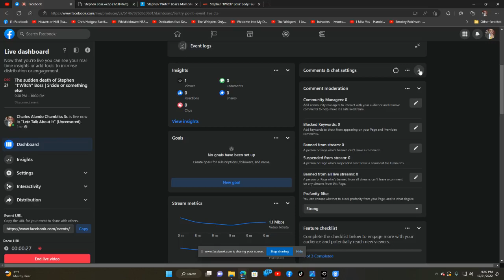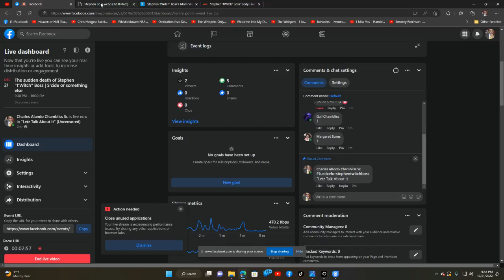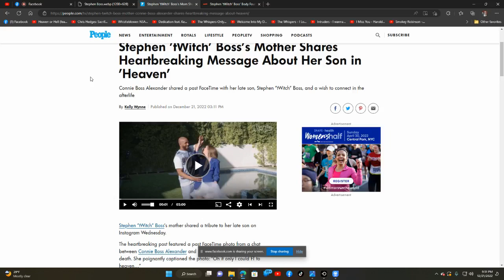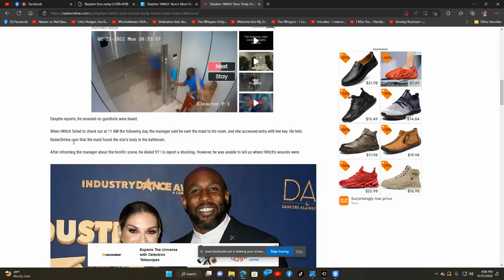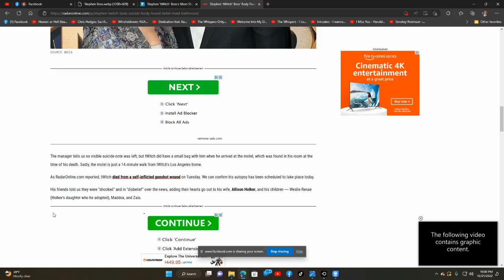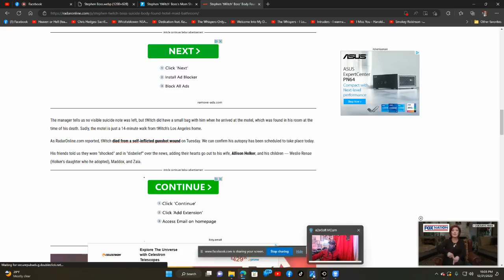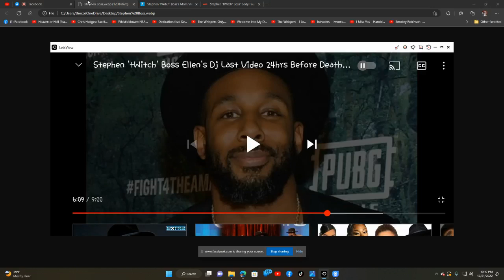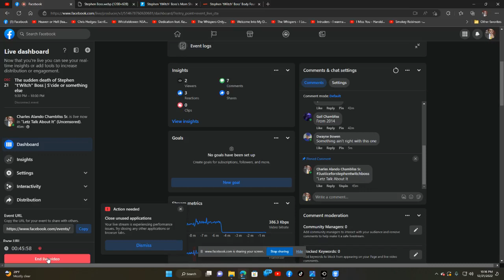The sudden death of Stephen "t'Witch" Boss | Last message within 24 hours of death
The sudden death of Stephen Laurel "tWitch" Boss (September 29, 1982 – December 13, 2022) has left the world shocked in disbelief due to his bigger than life personality and endless happy demeanor. Stephen was a beloved husband, father of 3 beautiful daughters an American freestyle hip hop dancer, choreographer, actor, television producer, and television personality. In 2008, he finished in second place on the American version of So You Think You Can Dance (SYTYCD). From 2014 to May 2022, he was featured on The Ellen DeGeneres Show as a co-host and he was also a co-executive producer of the program. He was featured in Ellen's Game of Games as a sidekick to DeGeneres. Between 2018 and 2020, he and his wife, Allison Holker, hosted Disney's Fairy Tale Weddings on Freeform and Disney+. He was found by a hotel staff member a mile and a half from his home on December the 13th deceased due to what was reported as a self inflicted gunshot wound. Many disbelieve this to be the cause. What do believe?
"Letz Talk About It